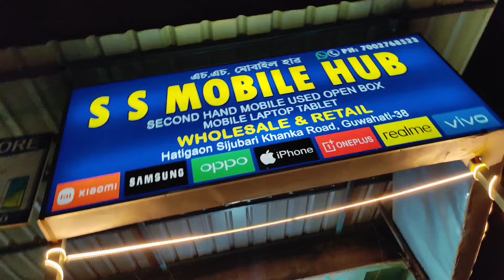আচৰিত ধৰণে হ্ৰাস পালে Mobile ৰ দাম😱 |SECOND HAND MOBILE GUWAHATI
Shop Details,,,,,   S.S Mobile Hub,,,,

Adress - Guwahati/Hatigaon sijubari Idgah road.

YOUR QUERIES ,,,,,,,,,,,,,,,,

2nd hand mobile Guwahati
Guwahati second hand mobile market
 Iphone 14

iphone
quwahati second hand mobile market
khanapara
android
oneplus
naveen bhai
new video
today
fancy market
2024
second hand mobile Guwahati
second hand mobile in Guwahati Assam
2nd hand mobile sell
2nd hand I phone sell market Guwahati
low price mobile phones Guwahati jalukbari
used phones market in Guwahati
used 5g I phone Guwahati Assam
mobile in low rate